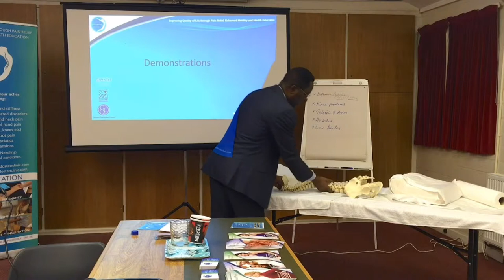What is the best sleeping position?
Osteopath John Yeboah shows us what the best sleeping position is - on your stomach, on your side or on your back? What is actually the best sleeping position for your spine?

He shows us how a bad sleeping position can make you snore, how it puts pressure on your ligaments and in the worst case, it makes you wake up with sore muscles or joint pain.